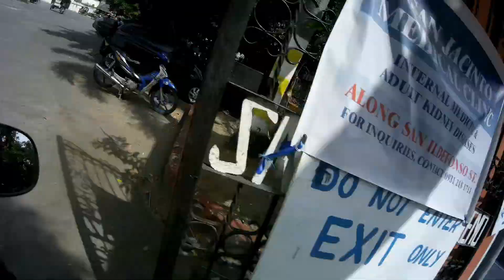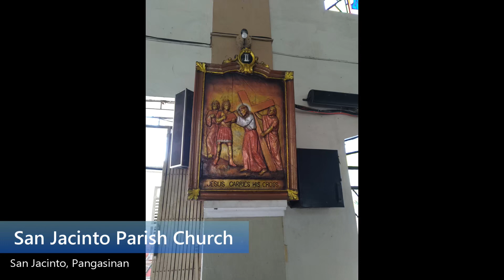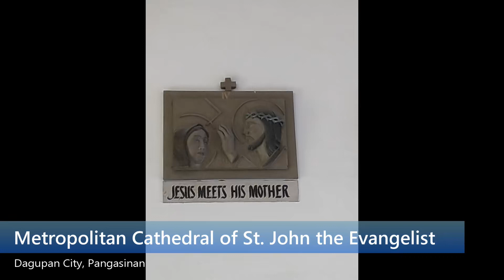Holy Week 2021: Visita Iglesia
11 Churches we've been visited
1. Minor Basilica of Our Lady of the Rosary of Manaoag
2. San Jacinto Parish Church- San Jacinto
3. Parish of St. Thomas Aquinas - Mangaldan
4. Metropolitan Cathedral of St. John the Evangelist- Dagupan City
5. Saints Peter & Paul Parish Church - Calasiao
6. St. Dominic de Guzman Parish Church - San Carlos City
7. Mary Help of Christians Parish - Basista
8. Saint Vincent Ferrer Parish Church - Bayambang
9. Holy Cross Parish Church - Alcala
10. St. Thomas Aquinas Parish Church - Sto. Tomas
11. St. Anthony Abbot Parish Church - Villasis